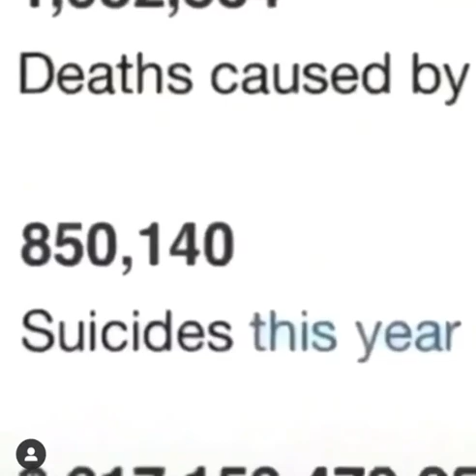TF2 Dead ringer suicides this year